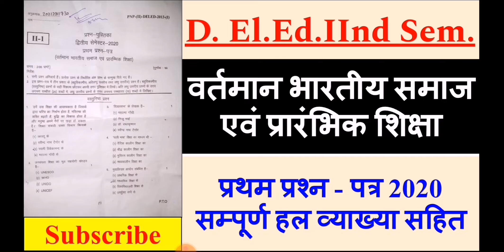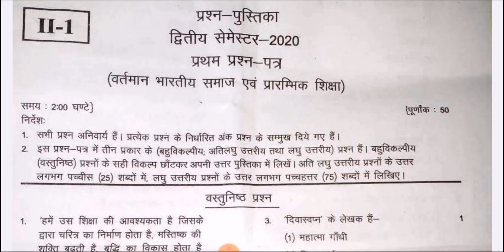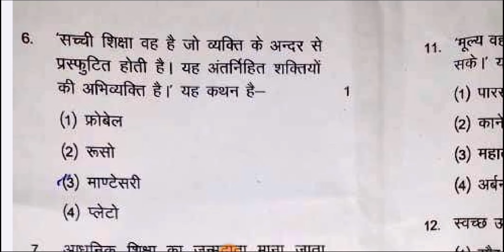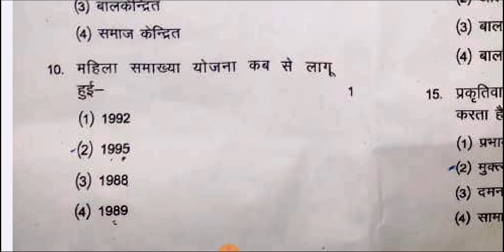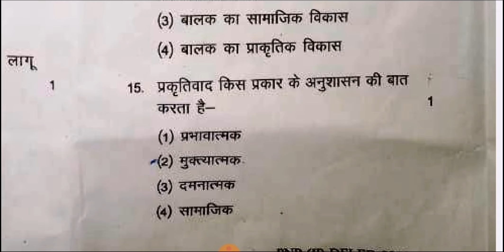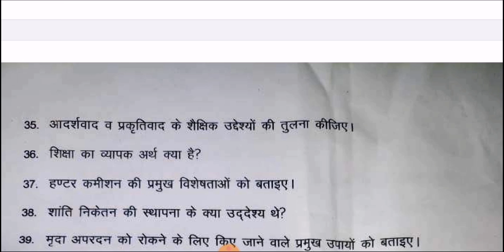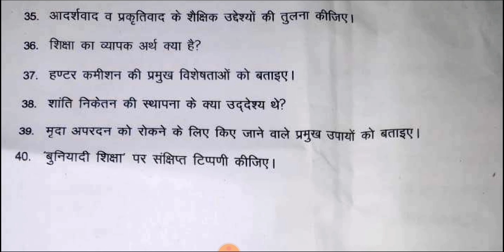वर्तमान भारतीय समाज एवं प्रारंभिक शिक्षा प्रश्न-पत्र विश्लेषण 2020 Solve Paper 2020 1st Paper